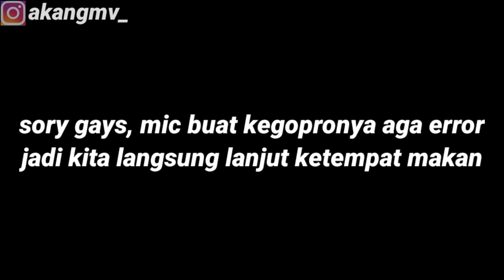PERTEMUAN TERAKHIR BARENG MEIMEI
Oke temen² Alhamdulillah sekarang gua udh bisa upload lgi, dan insyaallah kedepanya gua bakal upload setiap hari💪
Dan makasih juga buat kalian yg udh do'ain dan semangatin gua, semoga kalian dibalas dengan kebaikan amiinnnn🙏